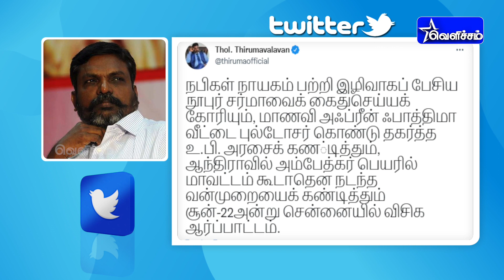ஒன்றிய பாஜக அரசைக் கண்டித்து விசிக சார்பில் ஆர்ப்பாட்டம் | THOL THIRUMAVALAVAN | VCK | BJP